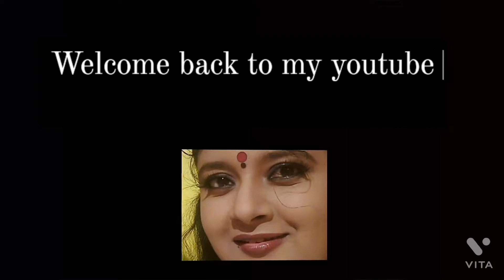Super promo /Paavam ganeshan